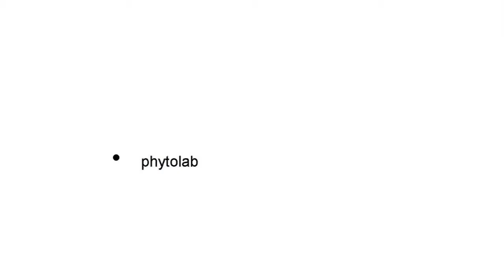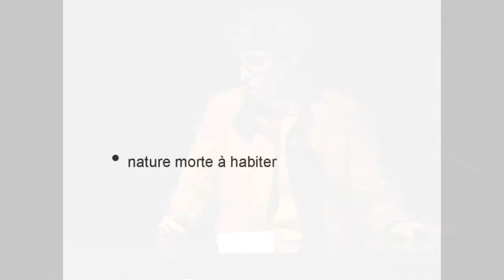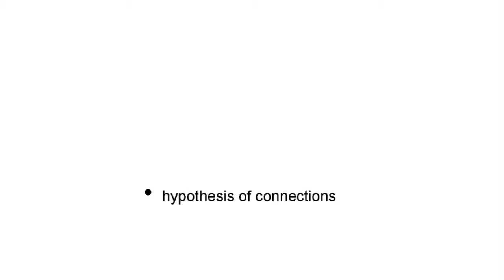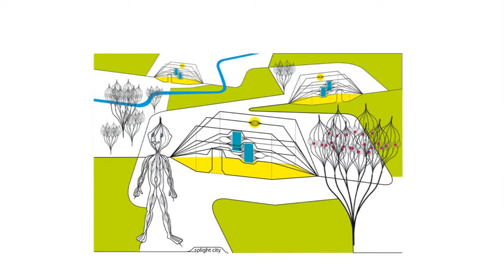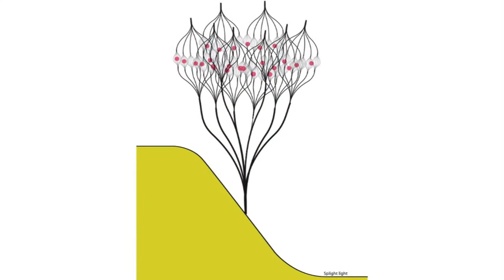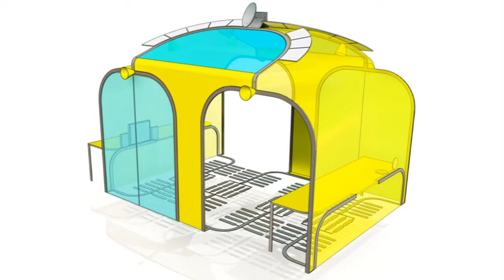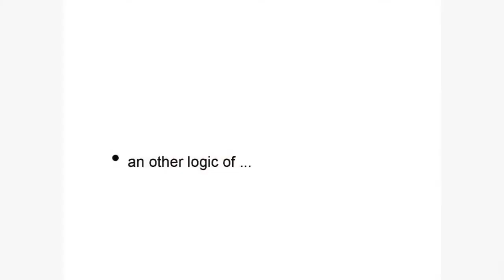matali crasset, Design as Art: Postmodernism at the International Design Symposium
matali crasset discusses the diverse approaches of European designers and her own experimental projects at the European Design Symposium hosted by the IMA.